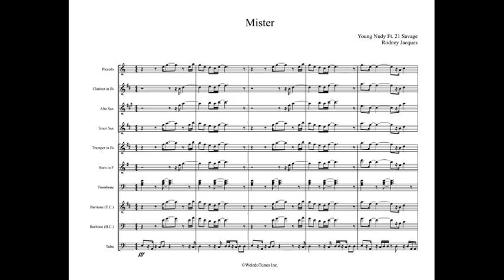Mister Full Display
Artist: Young Nudy Ft 21 Savage

WeirdoTunes Inc.